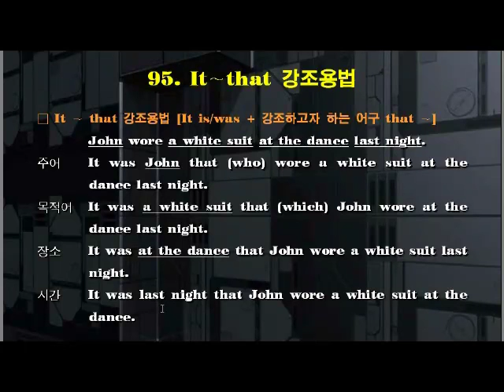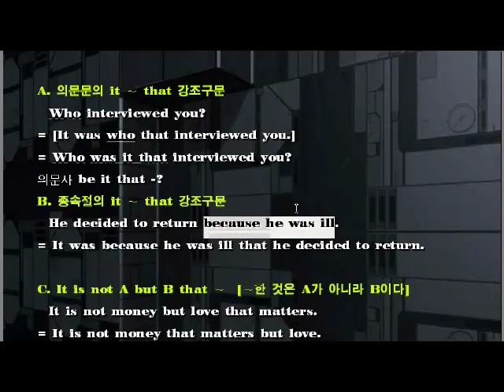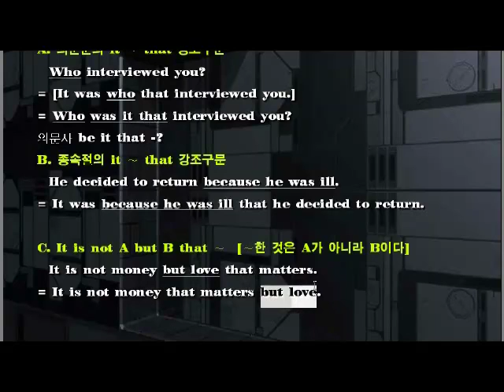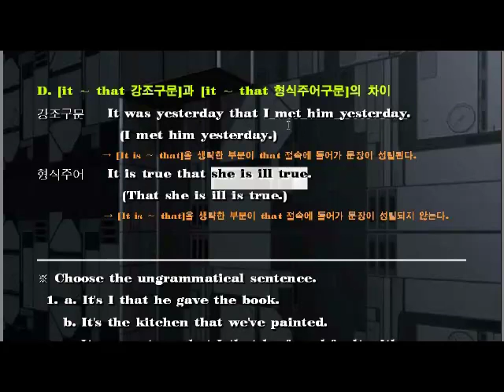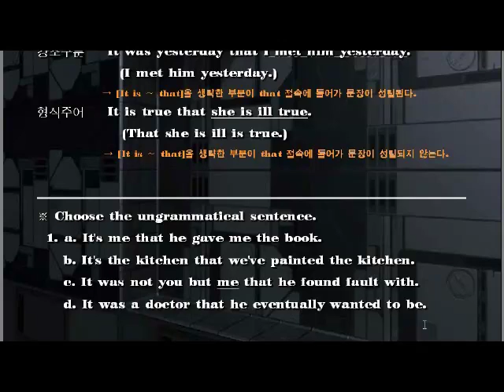[영문법특강] #95. It～that 강조용법